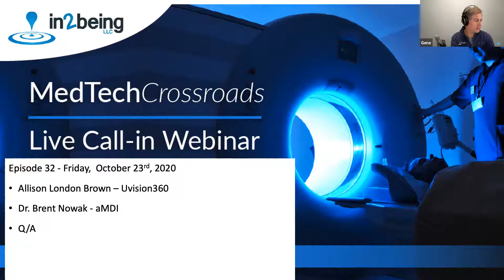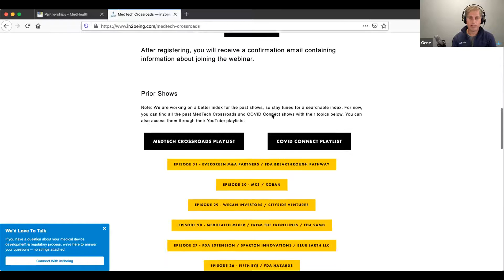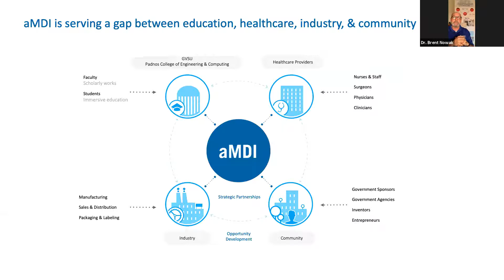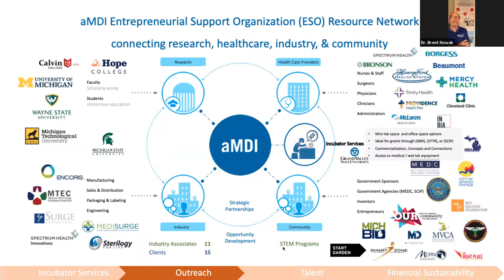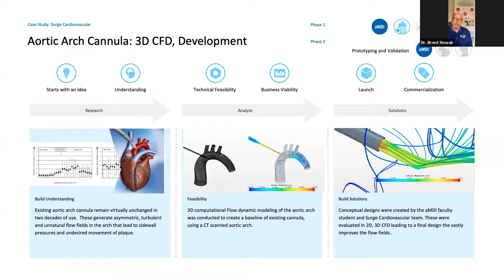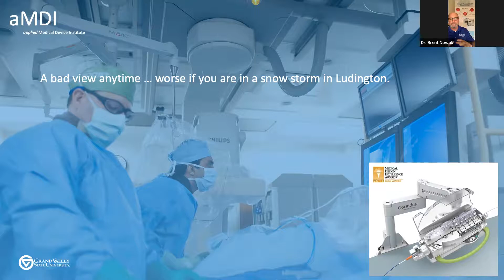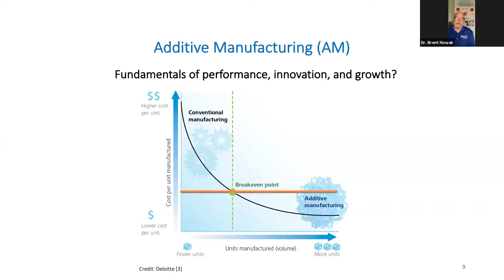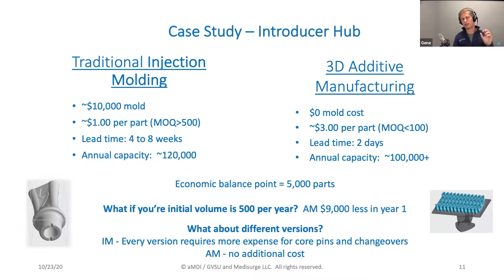32 - MedTech Crossroads October 23rd, 2020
Episode 32

CHAPTERS
0:00 - Intro
2:02 - Allison London Brown - UVision360 - During her 20+ year career, Allison has launched over 90 products/services in organizations such as J&J, GEHC and various start-ups. Allison leads UVision 360, Inc., developer of LUMINELLE DTx Hysteroscopy System, a compact office-based femtech system. She serves as a board member for several companies and is a speaker for Women in STEM, Leadership and Strategy. Today we talked about Allison's 3 "R's" of startup success.
35:58 - Brent Nowak - aMDI - Brent is the founding Executive Director of the applied Medical Device Institute at Grand Valley State University. aMDI is a non-academic unit of the College of Engineering and Computing that provides doctoral-level, multi-disciplinary engineering analysis, design, fabrication, and testing of emerging medical devices and science at the pace of industry, while serving a broad range of clients from the healthcare to medical device manufacturing industries. Brent described his passion for solving high complexity medical device problems and aMDI's public/private partnership exploring the role of additive manufacturing in the medical device clearance process.